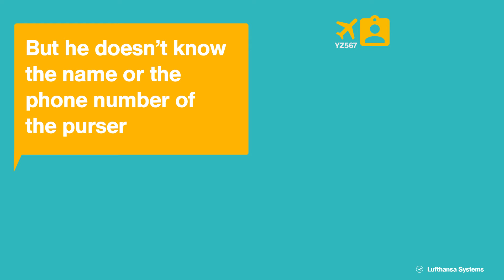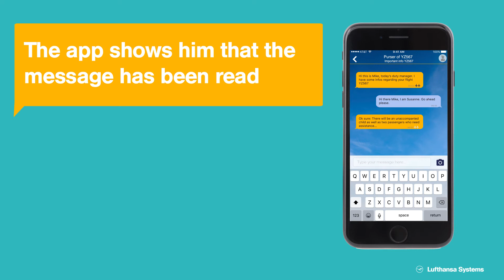Lufthansa Systems mCabin/Messenger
mCabin/Messenger the go-to app for speedy and instant messaging for your crew and ground operations staff